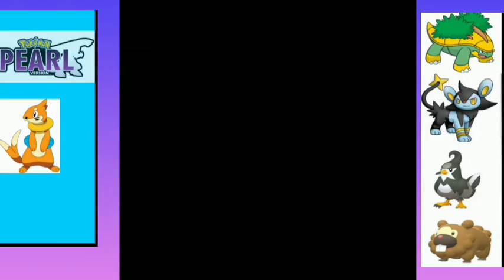Pokémon PEARL : Challenging Veilstone city Gym Leader Maylene | Episode - 10